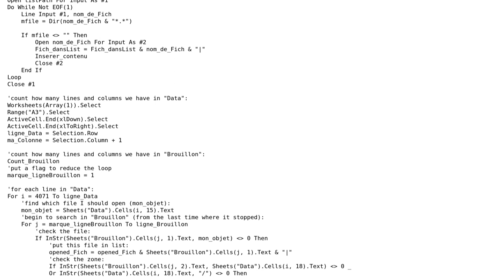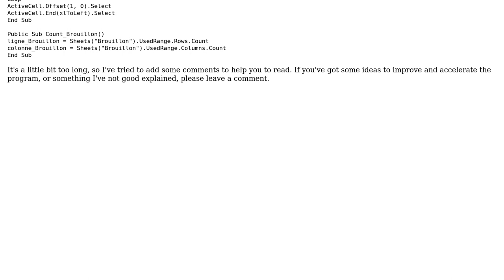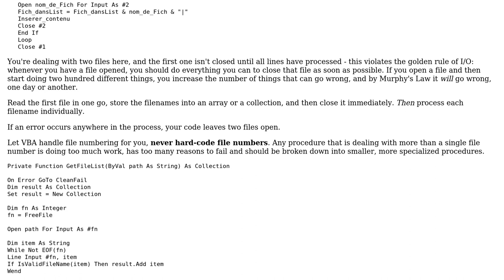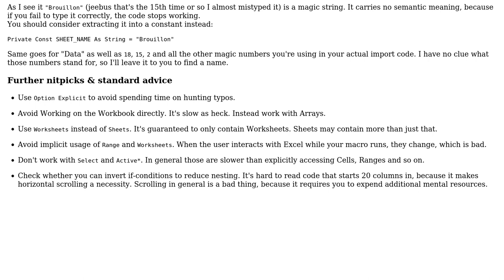Accelerate the process of filling the quality control table (2 Solutions!!)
Accelerate the process of filling the quality control table

With thanks & praise to God, and with thanks to the many people who have made this project possible! | Content (except music & images) licensed under CC BY-SA | Music | Images & others | With thanks to user Vogel612 user syb0rg user Mathieu Guindon user Hiddenllyy and the Stack Exchange Network Trademarks are property of their respective owners. You are responsible for your own actions.